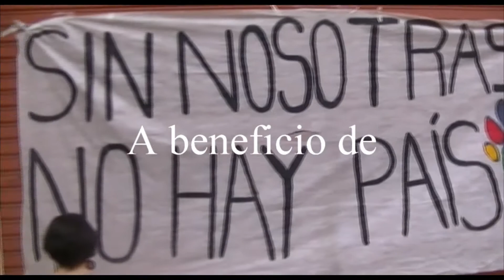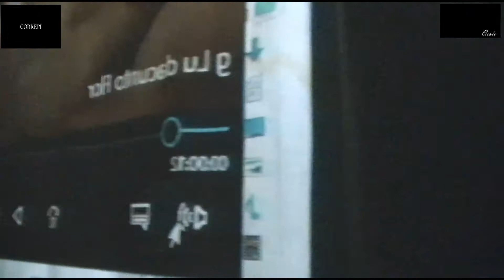1° parte de la Charla de Madres Víctimas de trata.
Margarita Meira, Blanca Rizzo y compañerxas de la organización.
Cameraman: Sergio Adrán Crocco
Producción integral: Uno del Oeste